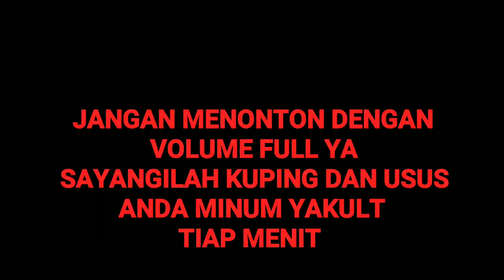BALAPAN MOBIL DI NEGRI AWAN AUTO NGAKAK - Human Fall Flat #2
Haloooo nah video yang banyak sekali yg request suruh saya main game ini.. akhirnya saya bermain juga.. kali ini saya bermain dengan 3 orang teman saya sesama youtuber ada Kang gamersejati dan Mr.cuscus si botak kinclong akakakka..
Gimana keseruannya silakan nonton sampai habis no skip skip club ya...
Kalau kalian ingin melihat gameplay teman saya silakan cek link di bawah ini ya...